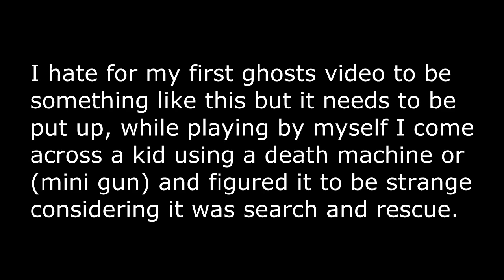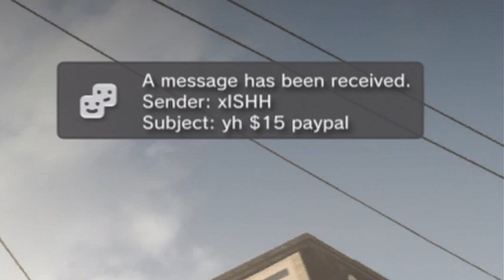Call of Duty Ghosts Hacker caught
NOT ME caught this dude cheating on Ghosts! report him!! Make this shit known to Infinity Ward please!